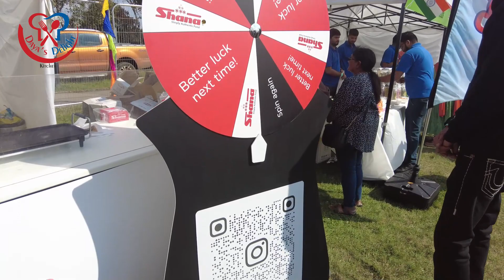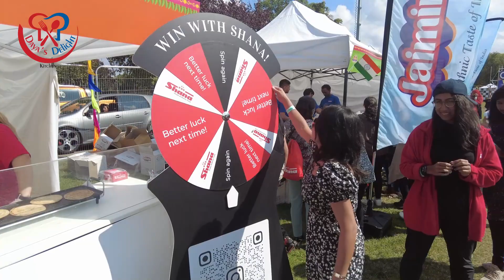Shana Paratha UK | Shana food | Rangeelu Gujarat UK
Hello Everyone! I, Daya Talaviya. Welcome you to our channel ‘Daya's Delight Kitchen’.

✿ POWER DRINK ✿
● INGREDIENTS ●

Happy Cooking & Enjoy!!